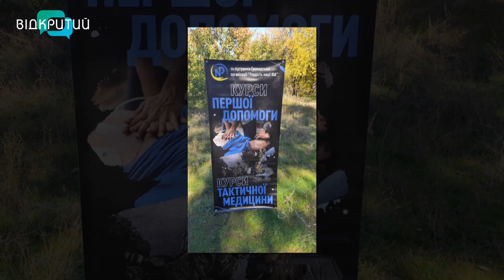Сергій Ліннік - інструктор з тактичної медицини у програмі "Фреш" з Юлією Сиротою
Курси з вивчення навичок домедичної підготовки і тактичної медицини мають величезну необхідність у наш час.
На що вони зараз направлені і чи змінилося їхнє наповнення, дізнаємося від Сергія Лінніка -
інструктора з тактичної медицини  та домедичної допомоги. _______________________________________________